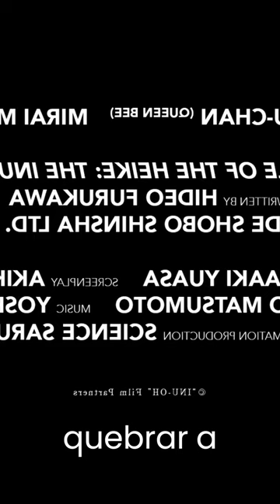Conheça Inu Oh, anime indicado ao melhor filme de animação no Globo de Ouro 2022